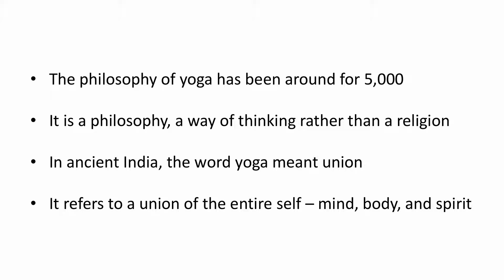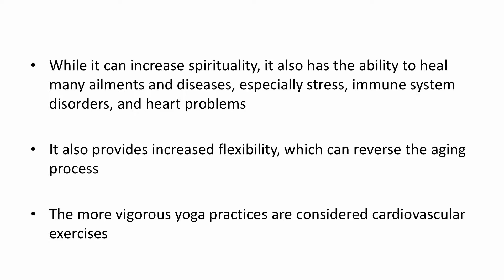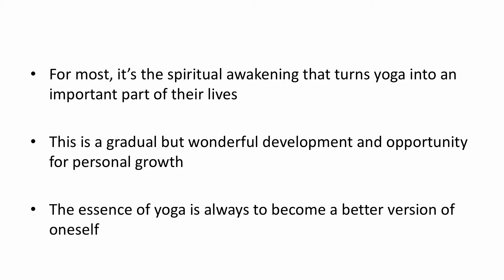Free Yoga Online Course: 1: Introduction to the Yoga Course/ Benefits of Yoga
Absolute Yoga Free Online Course: Basic Level (1+ hour course)

Chapter 1: Introduction to the Yoga Course/ Benefits of Yoga